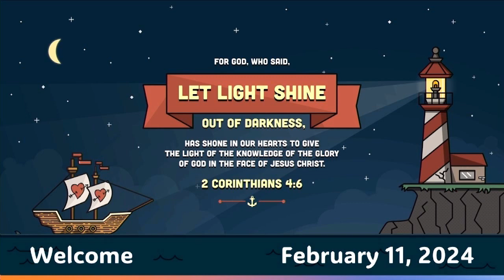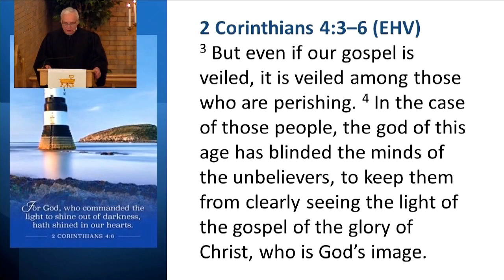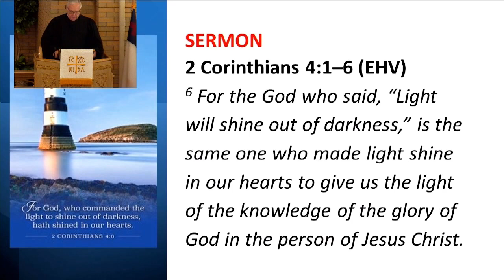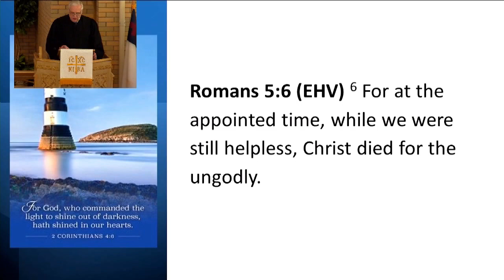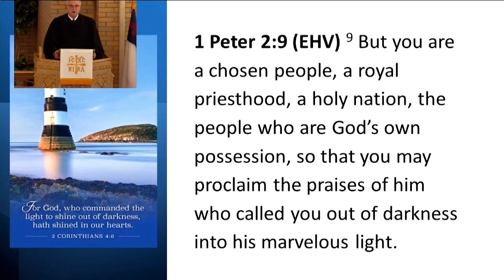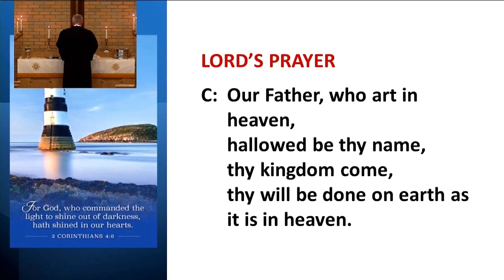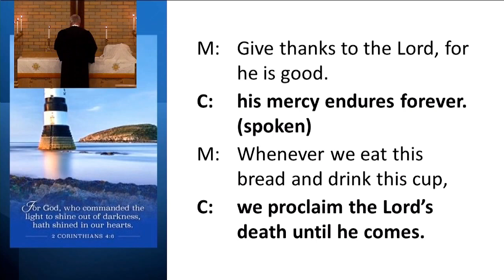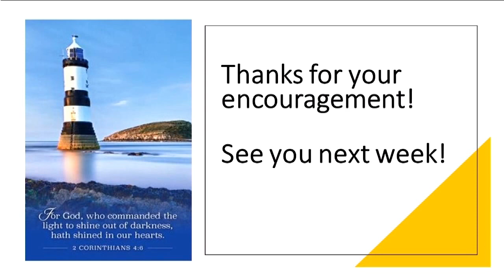Worship / February 11, 2024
The Veil Has Been Lifted